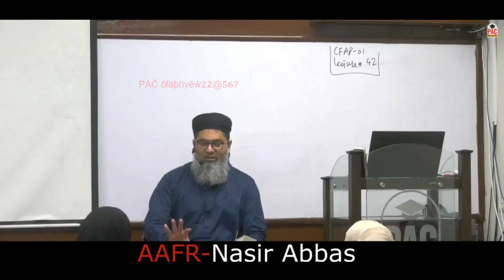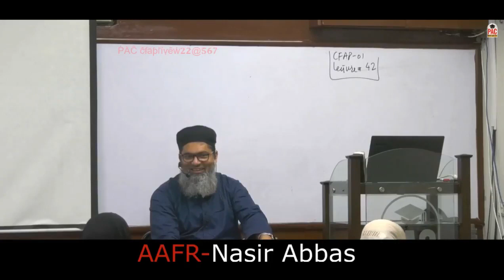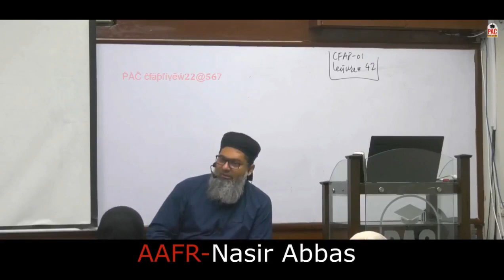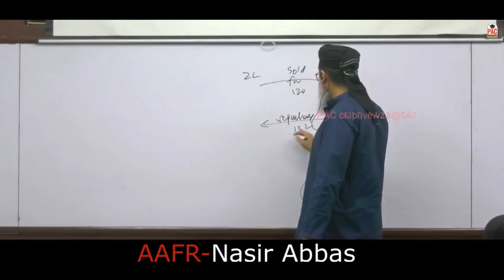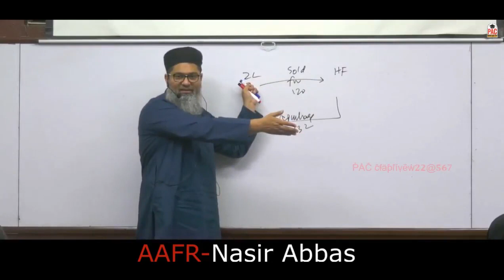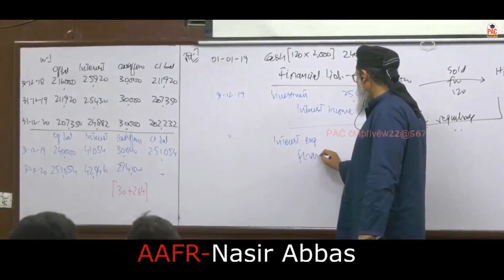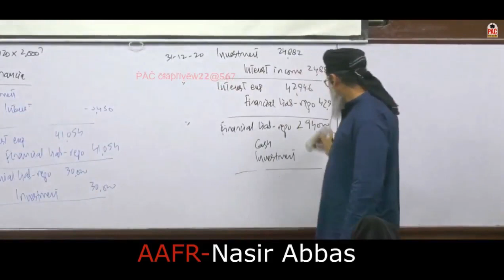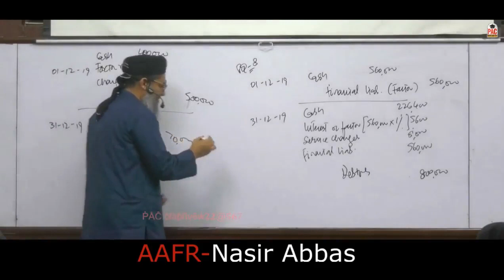CFAP 01 | Sir Nasir Abbas AAFR | Lecture 42 | June 2024 | Advance Accounting and Financial Reporting